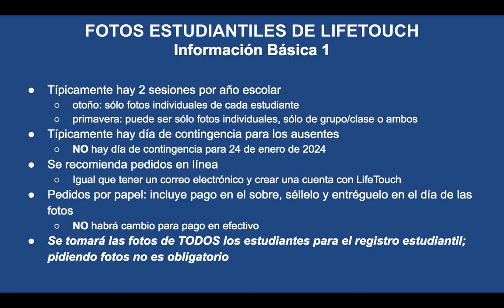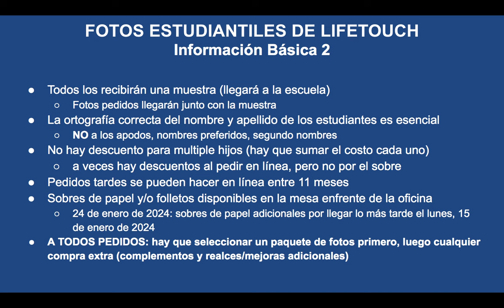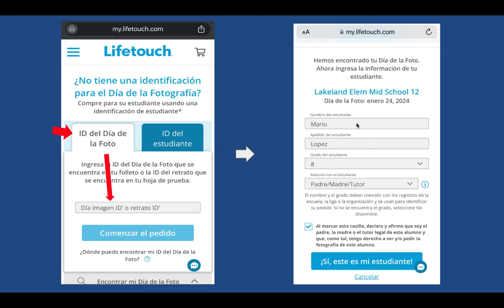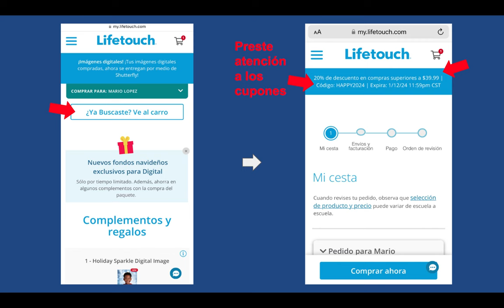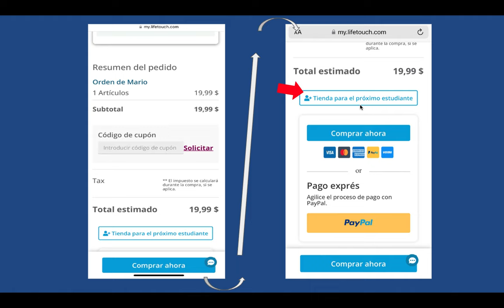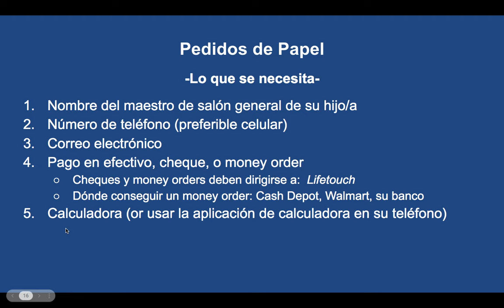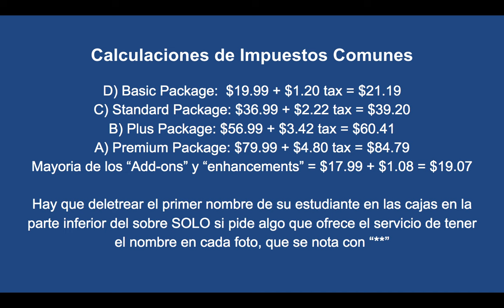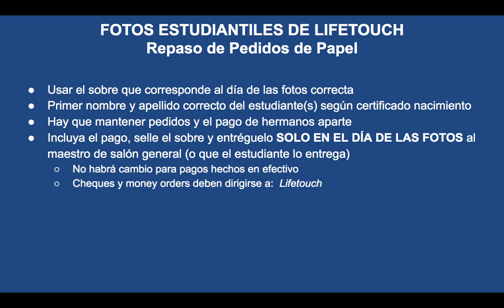Guía de las fotos estudiantiles de Lakeland con LifeTouch 2023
Todo lo que necesita saber sobre el día de las foto estudiantiles en Lakeland Elementary/Middle School a través de LifeTouch a partir de 2023.

0:00 - Introducción
0:24 - Lo que todos necesitan saber
3:06 - Cómo pedir fotos en línea
7:11 - Cómo pedir fotos de mano (por papel)